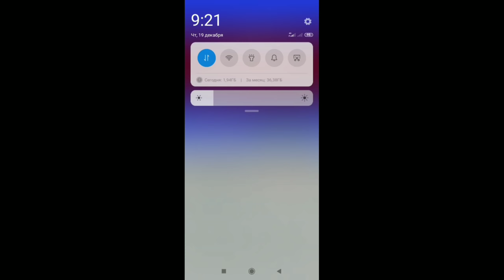Minecraft Pe как скачать текстур пак на бравл старс brawl star как у аида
Ссылка на приложение в поиске забивай тест hask vse и выберем текстур паки и скачиваем все готово